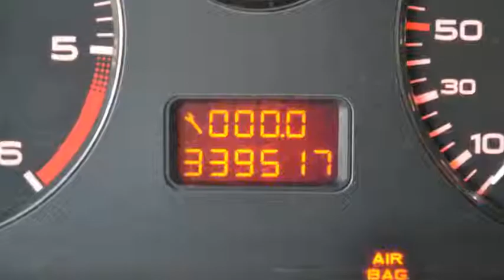Peugeot 406 Break 2.0 HDi XT Airco ECC Inruil mogelijk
91-NP-DZ 339.517 km
  Prijs:     € 1.748
  Merk:     Peugeot
  Model:     406
  Type:     Break 2.0 HDi XT Airco ECC Inruil mogelijk
  Bouwjaar:     2004
  Transmissie:     handgeschakeld
  Kleur:     Blauw metallic
  BTW/Marge:     marge
  Brandstof:     diesel
  Energielabel:

Accessoires
* 3e remlicht
* ABS
* Airbag bestuurder
* Airbag passagier
* Airconditioning
* Climate control
* Cruise control
* Dakrails
* Dakspoiler
* Deelbare achterbank (ongelijke delen)
* ECC
* Getint glas
* Hoofdsteunen voor en achter
* Lichtmetalen wielen
* Middenarmsteun achter
* Middenarmsteun voor
* Mistlampen voor
* Radio met cd-speler
* Radiovoorbereiding
* Regensensor
* Ruitenwisser achter
* Side-airbags
* Stuurbekrachtiging
* Stuurkolom in hoogte verstelbaar
* Trekhaak

De auto heeft nog APK tot mei 2015.
2e PAASDAG GEOPEND VAN 11:00 uur tot 16:00 uur!

7825 XE EMMEN (rondweg)